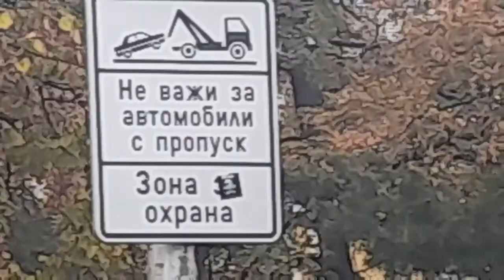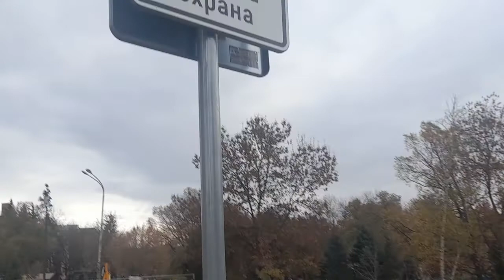Sofia, Bulgaria 🇧🇬 София, България